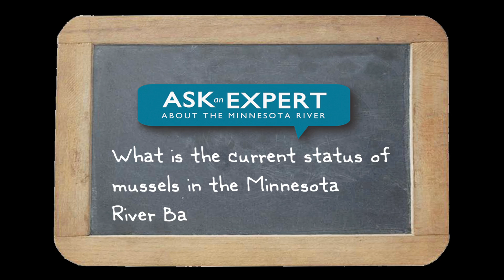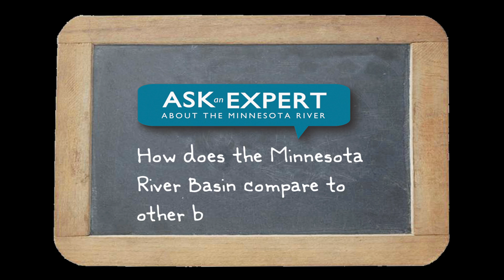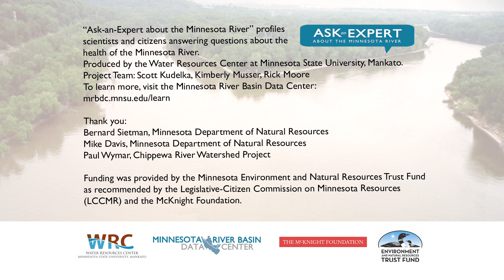Ask an Expert- Mussels- Current Status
Q: What is the current status of mussels in the Minnesota River Basin?
A: The mussel assemblage in the entire basin had declined greatly with a loss of almost 50 percent of the species.  In the Lower Minnesota close 2/3rds of the species are gone.  Some of the upper watersheds still retain rich species diversity.